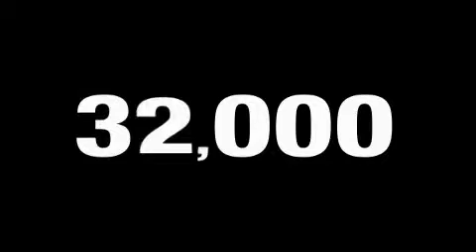Pre-Owned 2006 Chevrolet Malibu Atlanta GA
We've been honored to serve the Atlanta GA area, we promise that your experience at our dealership will exceed your expectations!

 Year: 2006
 Make: Chevrolet
 Model: Malibu
 Engine: Gas 4-Cyl 2.2L/134
 Trans.: Automatic
 Exterior: Sandstone Metallic
 Miles: 31,817
 Interior: Cashmere

 JIM ELLIS CHEVROLET

 http://

 5785 Peachtree Industrial Blvd.